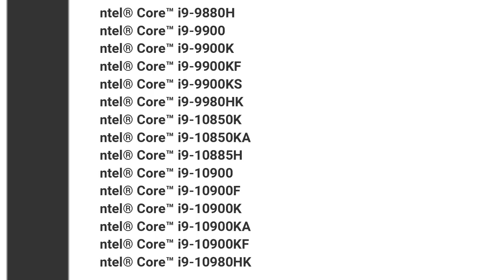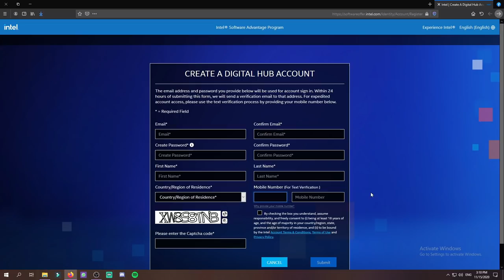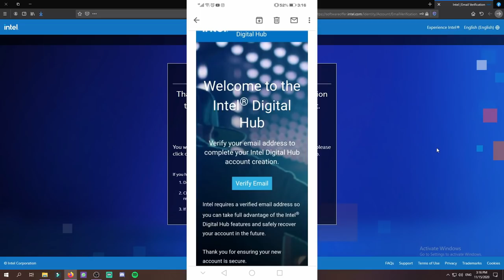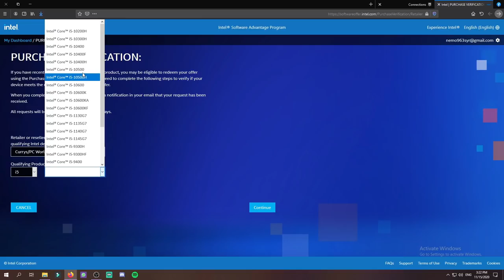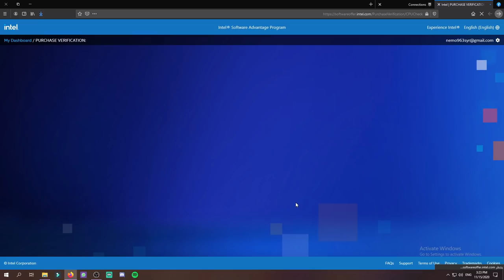فورتنايت | كيف تحصل حزمة كاملة مجانا | شرح الحصول على سكن انتل | كيف تجيب سكن انتل في فورتنايت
fortnite montage
fortnite song
fortnite live
fortnite cars,
fortnite season 4 trailer,
fortnite dance,
fortnite apple,
fortnite animation,
fortnite arena
fortnite aimbot
fortnite apple trailer
fortnite asmr
a fortnite predator
a fortnite movie
fortnite birthday challenges
fortnite battle pass
fortnite birthday
fortnite bts
fortnite black panther,
fortnite banned,
فورت نايت يوم,
فورت نايت يلا,
فورت نايت يرقصون,
فورت نايت يلعب,
فورت نايت هذا,
فورت نايت هند القحطاني,
فورت نايت هواوي,
فورت نايت هنديه,
فورت نايت هيا,
هل فورت نايت راح ترجع على الجوال,